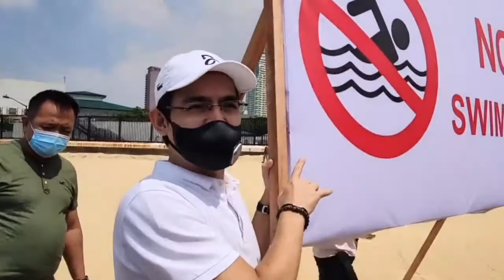MANILA BAY VISIT BY MAYOR ISKO, SEPT 19, 2020. SEA CREATURES NOW APPEARS!!!CROWD & BLOGGERS PLEASED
IF THERE IS A WILL THERE IS A WAY!!!MANILA BAY WHITE SANDS!!!
SEPT 19, 2020. DUTERTE ADMIN WILL BE TOTALLY IN THE HISTORY OF THE WORLD FOR THIS